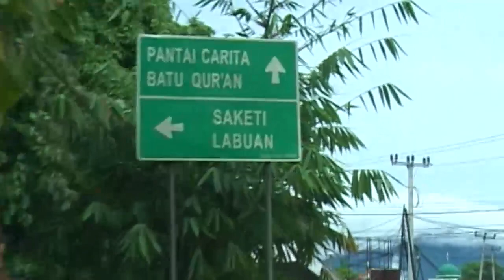Pas masuk rumah sangat amat terkejut melihat ini | JIKA AKU MENJADI